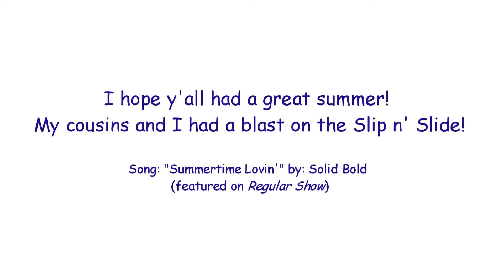Slip n' Slide!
This was filmed in July of 2011.

My mom and cousins went to Wal-Mart one day and found a Slip n' Slide for only $5! So, we picked it up and had a wonderful day with it! I'm the one with the white T-Shirt on. My cousin Isabelle is the one in the yellow T-shirt. My other Canadian cousin is the boy. He lives in a French-speaking part of Canada! That's why he has an accent. Oh yeah, and the camera guy towards that end that kept commenting on the diarrhea-like state of the shower curtain is my brother, Tommy.